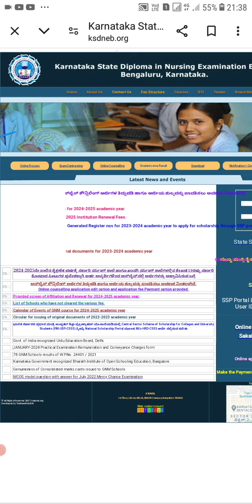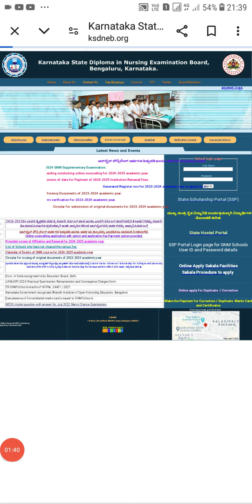GNM application editing link 2024|Payment link |Last Chance |Karnataka